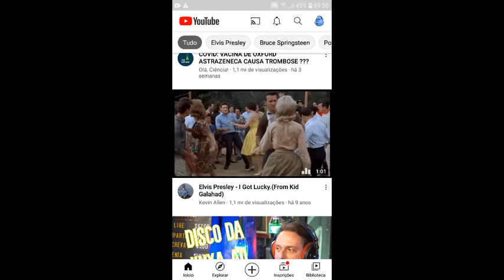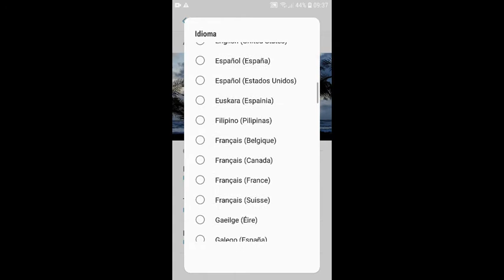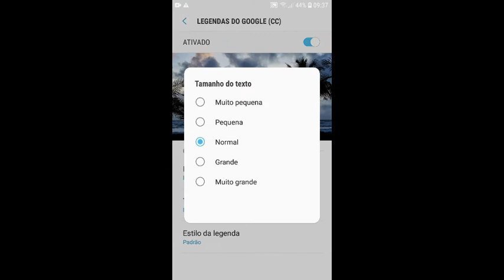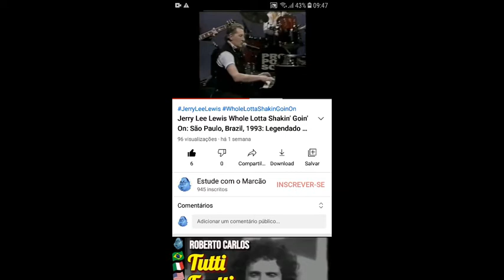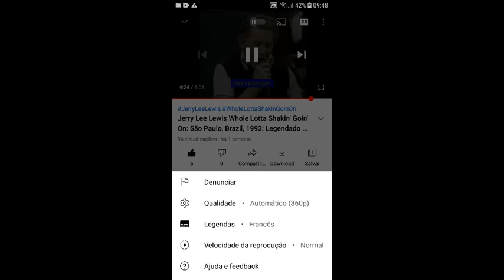Como ativar Legendas no YouTube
Tutorial sobre como ativar as legendas no YouTube utilizando a função do Close Caption.
CC-Close Caption:
Deutsche Untertitel.
Subtítulos en Español.
Sous-titres Français.